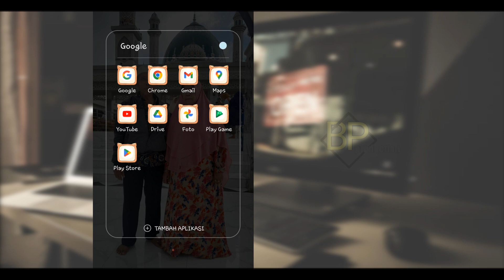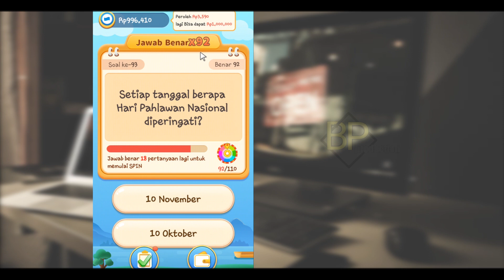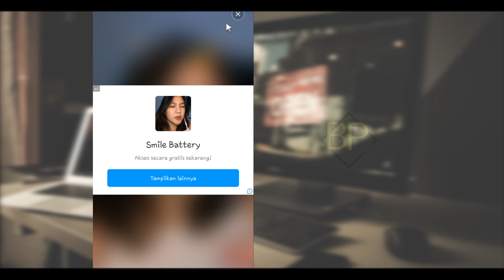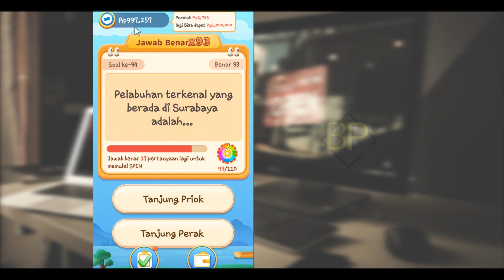Cuma Game Ini Yang Berani Bayar 900 Ribu Per Hari - Game Penghasil Uang Tercepat